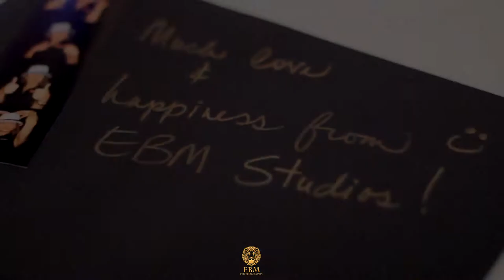The Bengali Wedding Affair - The Union of Nilima & Abel by EBM Studios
Produced by: EBM Studios